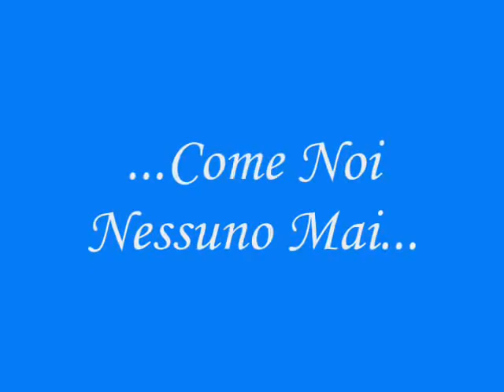video foto di classe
video fatto da me